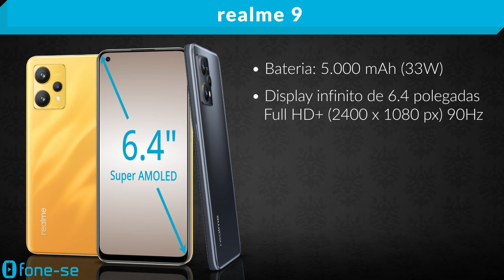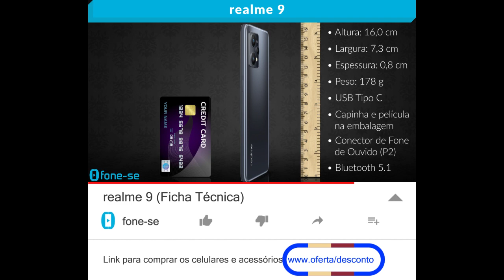realme 9 (Ficha Técnica)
Ficha técnica em vídeo do realme 9. Resumo em 2 minutos.

Link para comprar (realme 9)

O realme 9 tá bonitão e com ótimas câmeras pra registrar seu caminho errático sobre a terra.

Ele traz design de textura ondulada, com câmera frontal de 16 megapixels, e câmera traseira tripla com inteligência artificial, modo urbano e flash.

Sendo a principal de 108 megapixels, a de ângulo aberto de 8 megapixels, e a macro de 2 megapixels para fotos bem de perto.

Conta com bateria 5000 mAh com carregamento rápido, num design com display infinito de 6.4 polegadas Full HD Plus (90Hz), e com sensor de impressões digitais na tela.

Vem com desbloqueio por reconhecimento facial e roda sistema Android 12 e processador Octa Core junto com 6 ou  8 GB de memória RAM.

É Dual Chip Nano SIM, com internet por 4G e Wi-Fi bem rápido, e com armazenamento de 128 GB. Expansível até mais 256 GB.

ESPECIFICAÇÕES

Sistema Android 12 (realme UI 3.0)

Processador Octa-core
Snapdragon 680 (2.4GHz)

Armazenamento: 128GB
Expansível até mais 256 GB (slot triplo)

Memória RAM: 6GB ou 8GB

Tela infinita de 6.4 polegadas FHD+ (2400 x 1080 px)
Super AMOLED

Câmera traseira tripla com IA
    Principal: ProLight de 108 MP
    Sensor Samsung HM6
    Abertura f/1.75

    Super-wide: 8 MP (120°)
    Abertura f/2.2

    Macro: 2 MP
    Abertura f/2.4

    Recursos do Software de Fotografia:
    "Modo 108MP, Noite，Panorâmica, Pro, Modo Retrato，HDR，Ultra wide, Ultra macro, Reconhecimento de Cena por IA, Embelezamento por IA, Controle do Efeito Bokeh，Modo Urbano，Digitalizador de Texto, Tilt-Shift, Modo Fotografia"

Câmera frontal de 16MP
    Abertura: F2.45

    Funções de Fotografia
    "Noite，Panorâmica, Modo Retrato，HDR, Modo Embelezamento, Controle do Efeito Bokeh, Reconhecimento Facial, Modo Fotografia"

Bateria de 5000mAh (Típico)
Carregamento Dart de 33W
    Suporte a Carregamento Reverso

Porta USB Tipo C

Rede e Wi-Fi
2G GSM/GPRS/EDGE:850/900/1800/1900
3G UMTS(WCDMA): Bandas 1/5/8
4G FDD-LTE: Bandas 1/3/5/8
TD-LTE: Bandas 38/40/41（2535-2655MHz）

Wireless:
Suporte a WiFi 4/WiFi 5
Suporte a 2.4GHz/5GHz
Suporte a LTE FDD、TD-LTE、WCDMA、GSM

Bluetooth 5.1

Navegação
BeiDou、Galileo、GLONASS、GPS

Tamanho e Peso
Comprimento: 160.2mm
Largura: 73.3mm
Espessura: ≈ 7.99mm*
Peso: ≈ 178g*

Sensores
    Sensor de Indução Magnética
    Sensor de Luz
    Sensor de Proximidade
    Giroscópio
    Sensor de Aceleração

Conexão 3.5mm para Fones de Ouvido

Cores:
Amarelo (Sunburst Gold) Dourado
Branco (Stargaze White)
Preto (Meteor Black)

Incluso na Caixa
    realme 9
    Carregador Dart de 33W
    Cabo USB Tipo C
    Capinha de Proteção
    Ejetor para SIM Card
    Película de Proteção
    Guia de Início Rápido
    Informações Importantes do Produto (incluindo o cartão de garantia)